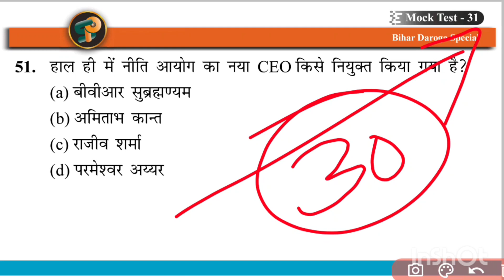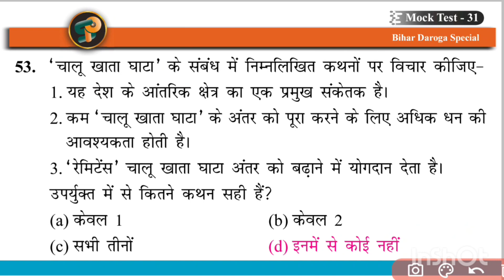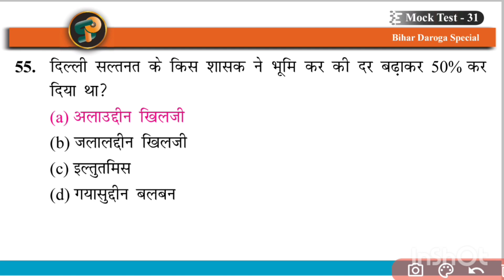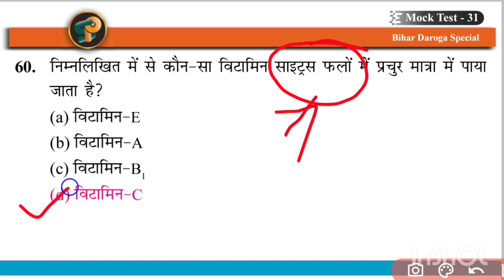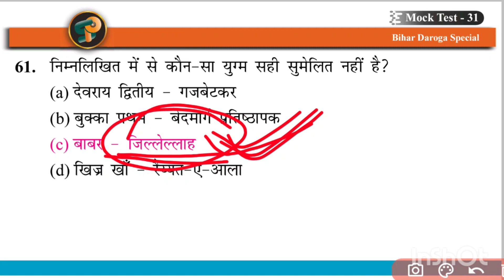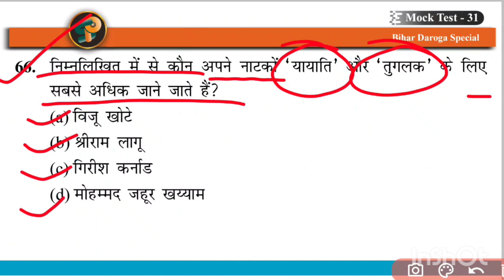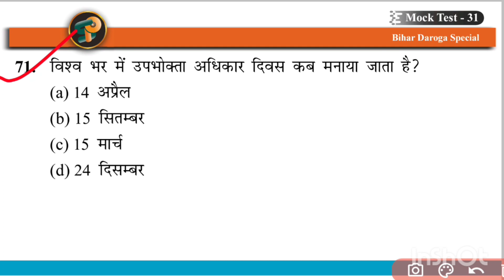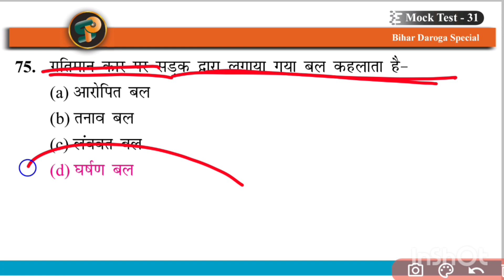Bihar Si Pt Mock Test 31 | Bihar Si Prelims Practice Set 31 | Shahi Pathshala B K Singh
bihar daroga,
bihar daroga current affairs ki taiyari kaise kare,
bihar daroga current affairs 2022,
bihar daroga cut off 2022 mains,
bihar daroga cut off 2022 pre,
bihar daroga crash course by khan sir,
bihar daroga document verification mein kya kya lagta hai,
26 december 2021 bihar daroga question,